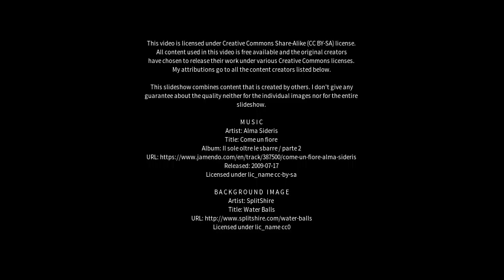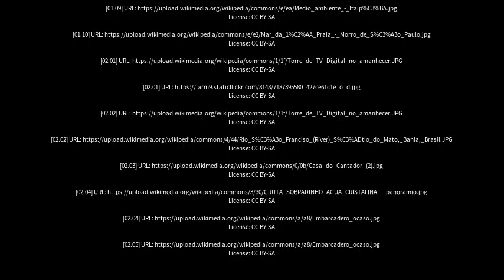Best places to visit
Best places to visit - Sobradinho (Brazil) Best places to visit - Slideshows from all over the world - City trips, nature pictures, etc.